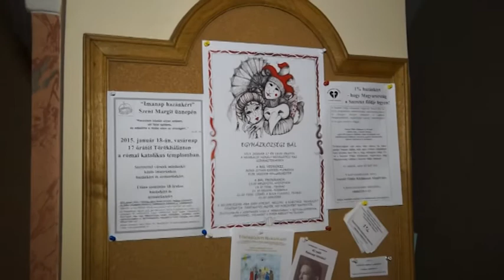Egyházi gondolatok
Bohn István törökbálinti plébános újévi gondolatai.